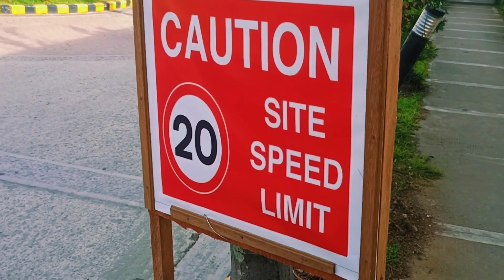Tara at mag papawis||Lipat Bahay||Castillon Cavite||Charity Lifestyle